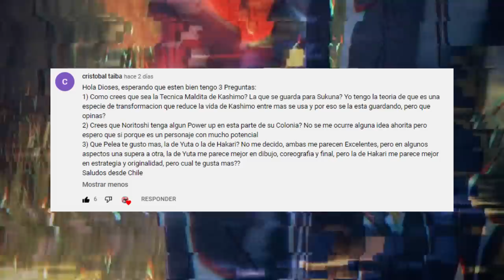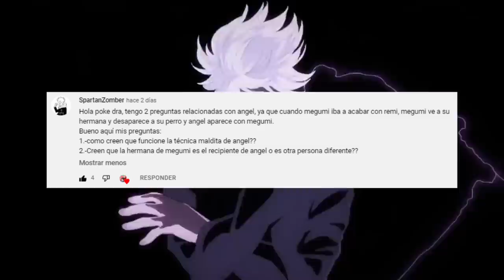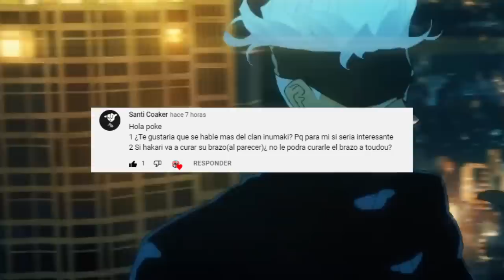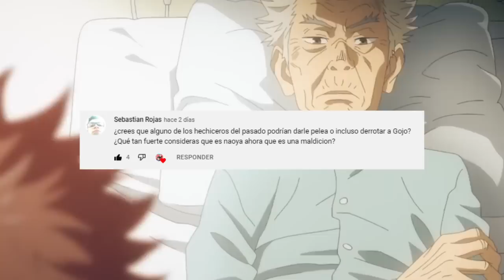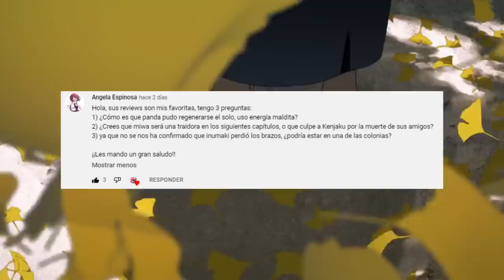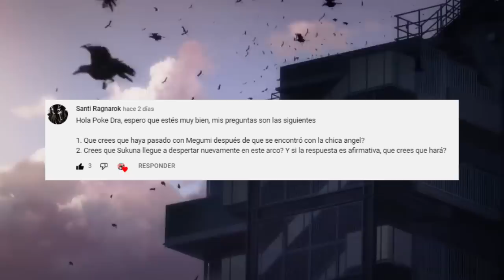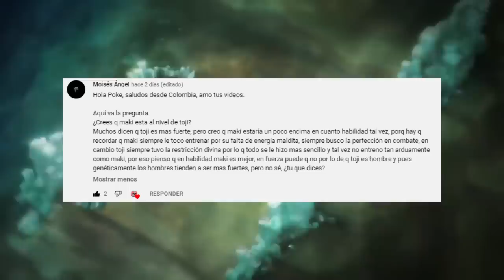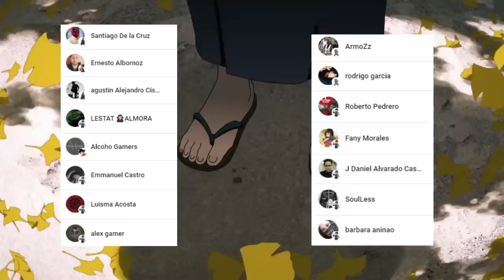SUKUNA sera LIBERADO ???🤯💥 ANGEL es la HERMANA de MEGUMI ??? Jujutsu Kaisen PYR 5